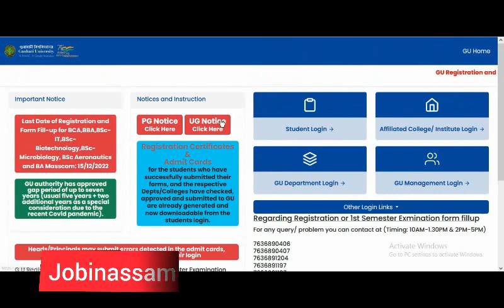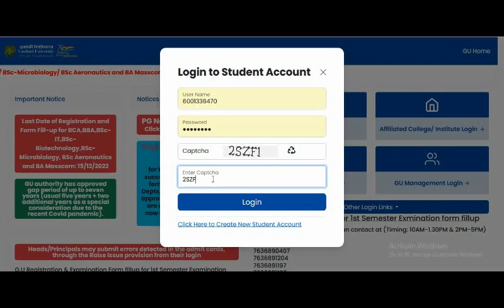How to Download GU 1st sem Admit Card | 1st Sem Admit কেনেকৈ Download কৰিব লাগে ?